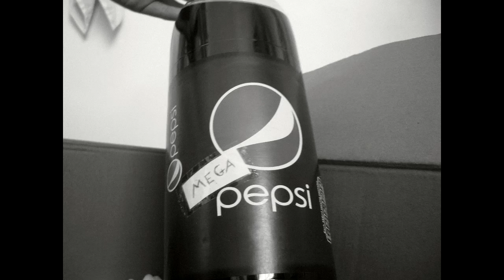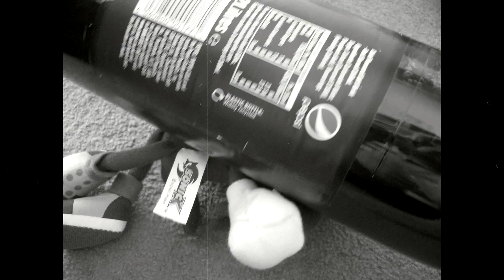A Silent Knuckles Movie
Starring Mega Pepsi from Shadow's Christmas special! C: